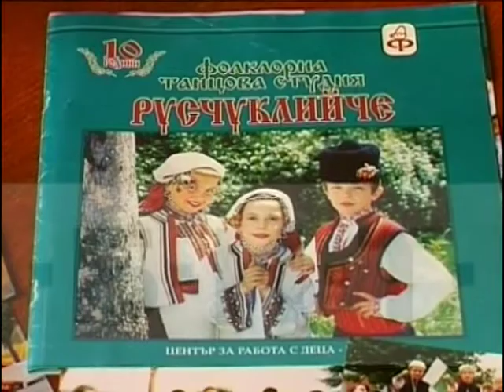ЛУТУРКИ - ДФА "РУСЧУКЛИЙЧЕ" (2006)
ЛУТУРКИ - ДФА "РУСЧУКЛИЙЧЕ"